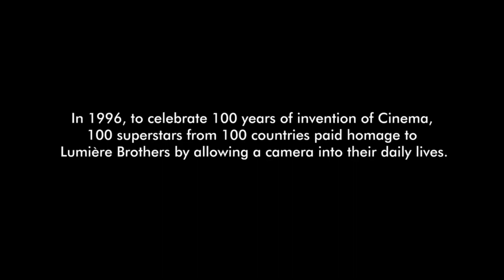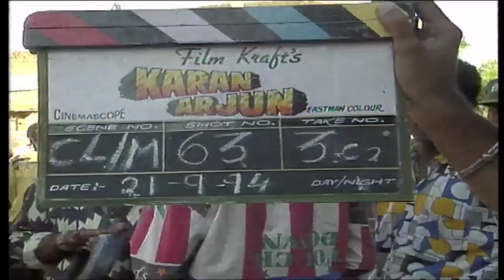Shah Rukh Khan by Pan Nalin || Rare Footage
Never Seen Before footage on megastar Shah Rukh Khan by Pan Nalin

Director: Pan Nalin
Cinematography: Piyush Shah

In the year 1996, 100 young filmmakers from 100 countries were invited to celebrate 100 years of the invention of Cinema and pay tribute to Auguste Lumière and Louis Jean Lumière, popularly known as The Lumiere brothers.

Each filmmaker was asked to choose his favorite star from his own country. Pan Nalin was yet to make his first feature Samsara (2002) but his shorts and documentaries were already a global success. During his early years in Mumbai, he directed many TV commercials, and documentaries for Discovery Channel, Nat Geo, BBC, and so on. His passion for cinema and filmmaking drew the attention of American and French producers, and they invited Pan Nalin to make this short. Nalin instantly chose his favorite star Shah Rukh Khan. This film and its footage have never been seen in India before.

Besides Shah Rukh Khan there were mega stars Robert De Niro, Sharon Stone, Gong Li, Juliette Binoche, Jackie Chan, Sean Connery among others who paid homage to Lumiere Brothers.

In his recent interview with Vaishali Rathod of Times of India Pan Nalin said, "“Each day I was with Shah Rukh Khan, I was awestruck by his talent and humbleness. Wherever we went there were massive crowds, outside his hotel in Rajasthan, on the shoot, at the airport, while we were driving through Mumbai, and even outside his Bandra home; but he never showed a sign of fatigue towards his fans. Shah Rukh worked extremely hard, clocking in almost 18 hours of shoot everyday, and I never saw him lose his focus that he was here to entertain. While watching him work every day, as a filmmaker the greatest life lesson I learned from Shah Rukh was that a great actor is not one who can dance, romance, laugh and cry but the great actor is one who makes the audience dance, romance, laugh and cry.”

Pan Nalin, an award-winning filmmaker known for his innovative themes, original cinematic styles, and one of the rare Indian filmmakers who enjoys global commercial success beyond the diaspora. His latest feature Last Film Show (Chhello Show) was shortlisted for the Best International Feature at the 95th Oscars. It was the first Indian movie in twenty-two years to make it to the Oscars’ shortlist since Lagaan in 2001. Last Film Show in its 3rd week, is currently playing in Cinemas across Japan. It will also be released in Italy, France and South America this summer. In 2003, Nalin came into the global limelight with SAMSARA a massive success worldwide, won thirty awards including Grand Jury Prize at AFI. Known for cult classics VALLEY OF FLOWERS, and ANGRY INDIAN GODDESSES, Pan Nalin is a member of The Academy of Motion Picture Arts and Sciences (Oscars) in its prestigious Director’s Branch and The Académie des Arts et Techniques du Cinéma in France (Cesar).